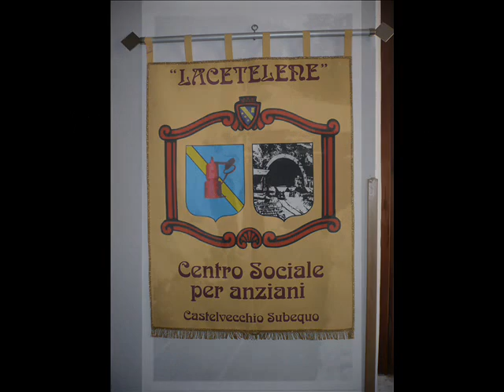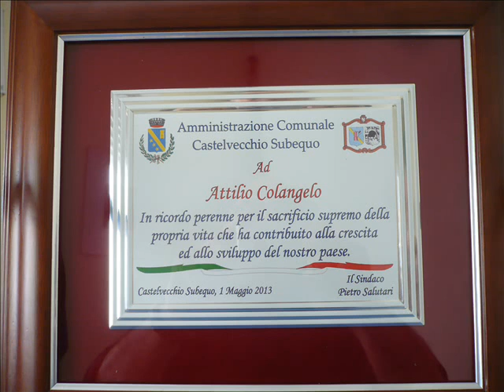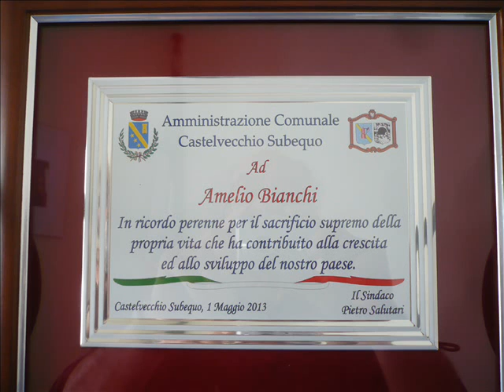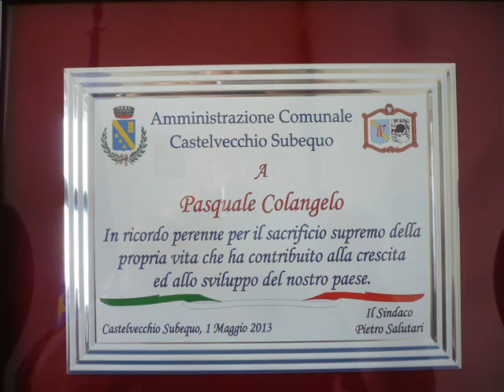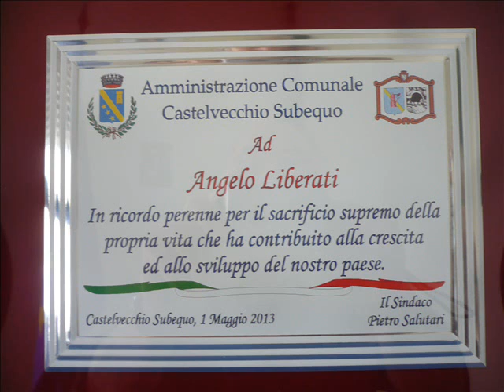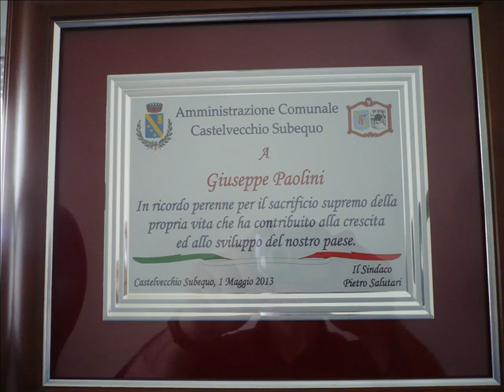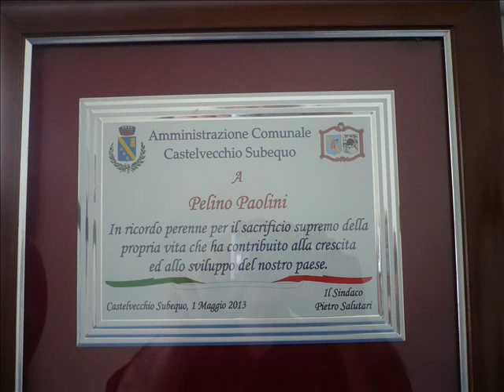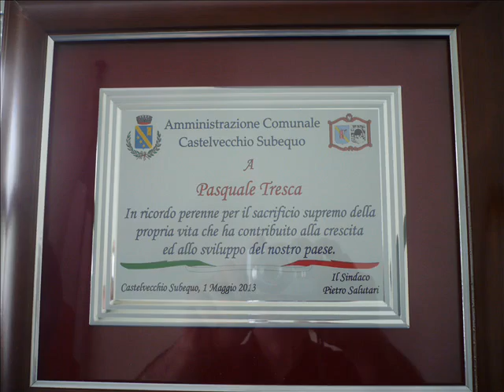Castelvecchio Subequo Tributo ai minatori nel Ricordo dei suoi Caduti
Onore a chi a sacrificato la propria vita per un futuro migliore. Castelvecchio Subequo, insieme a Capistrello, è conosciuto soprattutto per essere il paese dei "Minatori". Questa qualifica, nel nostro ambito territoriale, indica colui che lavora, non tanto nelle miniere tipo carbone, ma colui che scava gallerie di tipo autostradale, ferroviario, acquedottistico ed altro ancora. Nel secolo scorso, infatti, una folta schiera di minatori castelvecchiesi lavoravano nei cantieri disseminati nel territorio italiano ed estero. Vale la pena di ricordare che, nel 1935, in provincia di Rieti, una squadra di minatori composta a maggioranza da castelvecchiesi, batté un record mondiale di "avanzamento in galleria nelle ventiquattro ore" (perforazione). Nel 1956 si costituì un comitato formato da Angiolino Bianchi, Vittorio Olivieri e Tremolino Santilli, i quali commissionarono una statua della Santa che fu collocata poi entro la chiesa matrice dei S.S. Giovanni Battista ed Evangelista.